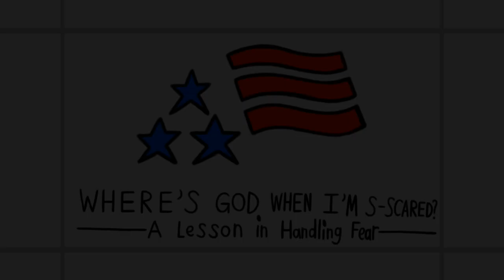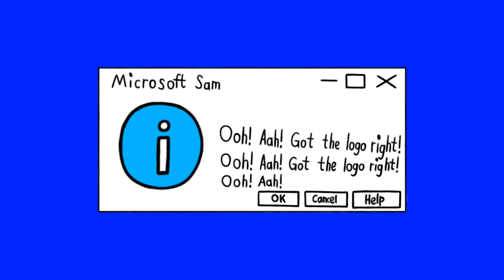[#2295] WETA Logo Bloopers Shorts | Short #23 | VeggieTales Origins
SHORT SUMMARY: Sam and the Gang celebrate the origins of American Christian CGI-animated direct-to-video series VeggieTales with a nostalgic round of bloopers.